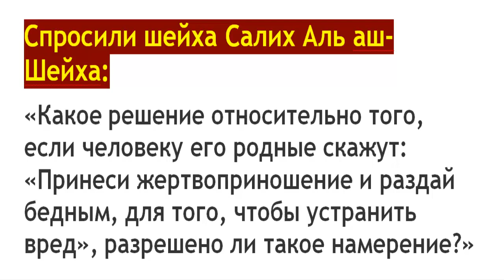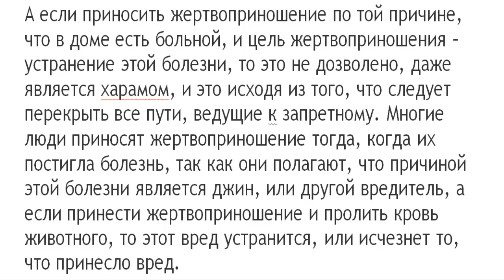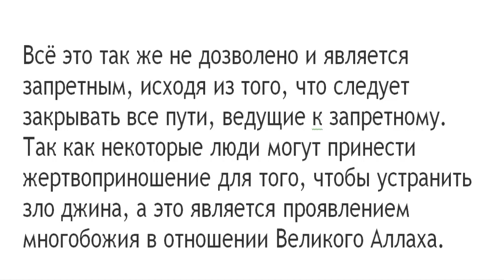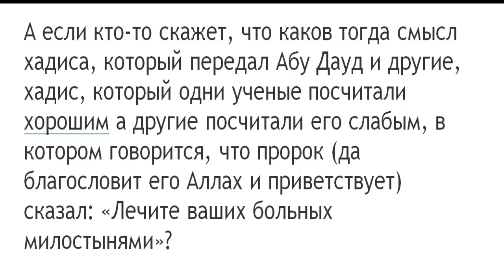Жертвоприношение для того, чтобы устранить вред. Ответ Шейха Салиха Али Шейха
Нажмите надпись: "ЕЩЁ" там дополнительная информация:
Cайты Ахли Сунна:

Вопрос сюда:
ask.fm/ArslanMuslim

Кого слушать?